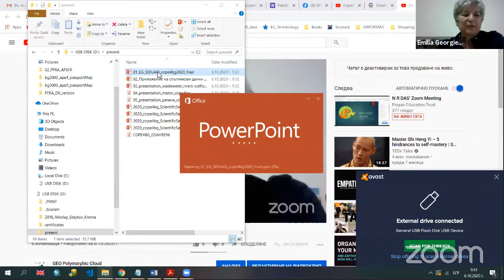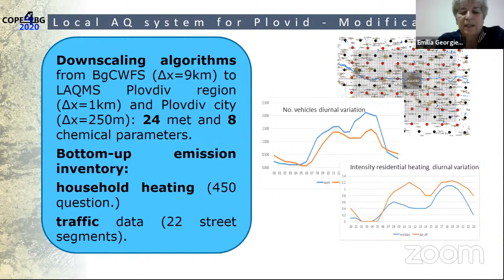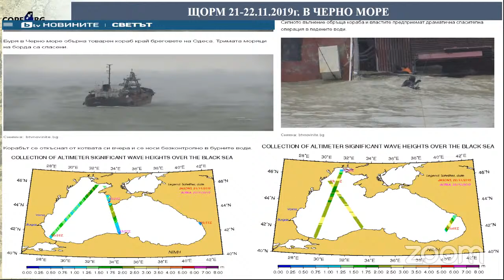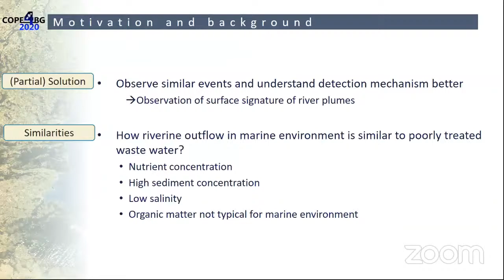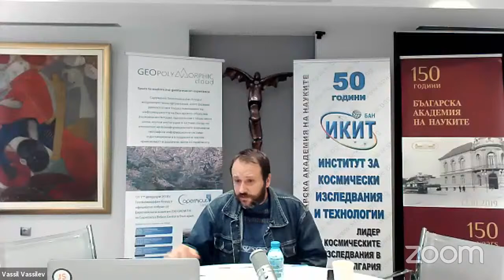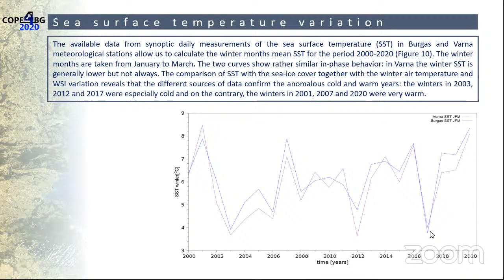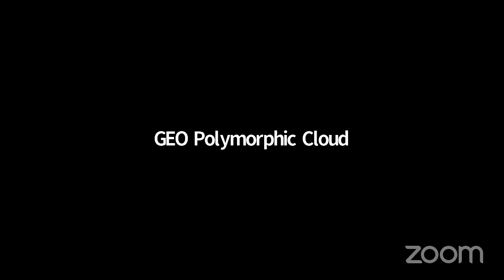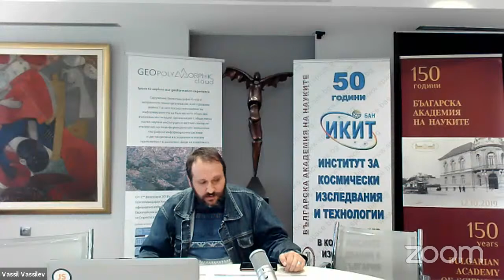Cope4BG2020 Webinar - Scientific Applications Session I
II-nd national workshop with international participation under the EU Copernicus programme - Cope4BG2020, 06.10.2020
Atmosphere and Marine Monitoring using Copernicus Data and Services

0:22 - Satellite information downscaled to urban air quality in Bulgaria – results from the SIDUAQ project, Emilia GEORGIEVA, Dimiter SYRAKOV, Roumen NEDKOV, Dimiter ATANASSOV, Maria DIMITROVA, Tatiana SPASSOVA, Blagorodka VELEVA, Maria PRODANOVA, Hristina KIROVA, Nadya NEYKOVA, Rozeta NEYKOVA, Elena HRISTOVA, Deyan GOCHEV, Plamen TRENCHEV, Anton PETROV, Mariana ZAHARINOVA
19:36 - Application of satellite data from the Copernicus programme for wind estimation from the atmospheric forecast models for the Black Sea, Marieta DIMITROVA
36:24 - Monitoring the extent of riverine and other sources flow in the Bulgarian Black Sea coastal zone using satellite remote sensing, Irina GANCHEVA, Elisaveta PENEVA, Gordon CAMPBELL
56:49 - Black Sea freezing in 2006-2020 as seen by the satellites, Mirna MATOV, Elisaveta PENEVA
1:15:56 - The use of Copernicus Marine Services products to support the fishery in the Black Sea, Elisaveta PENEVA, Joanna STANEVA, Sorin CONSTANTIN

The GEO Polymorphic Cloud Association (member of Copernicus Relay) organizes jointly with The Space Research and Technology Institute at Bulgarian Academy of Sciences (SRTI-BAS, member of Copernicus Academy) and the Cluster for Aerospace Technology, Research and Applications - CASTRA the II-nd national workshop under the EU Copernicus programme (COPE4BG), supported by the Bulgarian Industry Association.
The event will be held online on 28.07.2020 - the Information sessions and on 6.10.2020 - The Scientific and Business sessions.

More info and questions for the event:
Vassil Vassilev (GEO Polymorphic Cloud) and Lachezar Filchev (SRTIT-BAS)